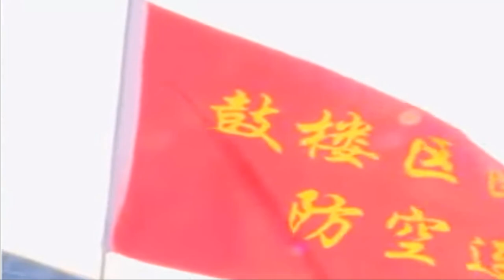LO ÙLTIMO China a Punto de crear Un Armagedón contra EE UU Noticias eeuu Taiwan 3 agosto 2022.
Noticias China Taiwan hoy 3 de agosto de 2022
INCREIBLE REACCION DE CHINA a Punto de desatar un Armagedon contra el pais del norte

Noiticias ultima hora hoy 3 agosto 2022
Noticias joe biden gobierno estados unidos hoy 3agosto 2022.
Noticias internacionales eeuu hoy 3 agosto 2022.
Ultimas noticias internacionales hoy 3 agosto
Noticias de venezuela hoy 3 agosto 2022.
Noticias de nicolas maduro
Noticias estados unidos hoy 3 de agosto 2022.
News today 3 agosto Noticias cuba hoy 3 agosto
Noticias andres manuel lopez obrador mexico hoy 3 agosto 2022.
Noticias economicas eeuu rusia ue
Noticias crisis alimentario europa noticias de españa hoy 3 agosto 2022.
Noticias putin hoy 3 de agosto Noticias trump hoy
Noticias el salvador hoy 3 agosto 2022.
Noticias en español Noticias chile hoy Noticias Uruguay hoy
Noticias argentina hoy 3 agosto 2022.
 Noticias ecuador hoy Noticias hoy noticias de bolivia hoy evo morales
 noticias de venezuela nicolas maduro moros
noticias posesion gustavo petro noticias pedro sanchez
hoy noticias suecia finlandia
ejercicios militares china taiwan
noticias otan noticias guerr4 eeuu rusia
noticias nicaragua daniel ortega
noticias luis calle pou
noticias ultima hora rusia ucrania
noticias economicas colombia
noticias taiwan pelosi hoy
noticias alemania
noticias francia hoy